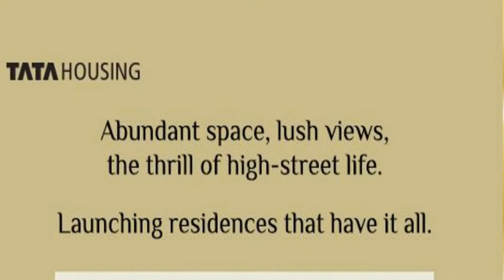Tata Housing Avenida Newtown - 9990065550 l Kolkata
Tata Housing Avenida Newtown Kolkata - 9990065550

Settlers India
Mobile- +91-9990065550